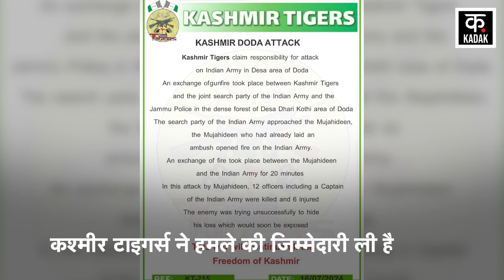Doda Encounter | भारतीय सेना ने Kashmir Tigers के लिए बिछाया जाल ! | N18V | Doda Attack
On the night of 15 July, an encounter took place between the army and terrorists in Doda, Kashmir. 4 army soldiers were martyred in the encounter between the army and terrorists. These include an army officer and 3 soldiers. Kashmir Tigers have taken responsibility for the attack. Apart from the Doda encounter, Kashmir Tigers had also taken responsibility for the terrorist attack in Kathua this month.

कश्मीर के डोडा में 15 जुलाई की रात सेना और आतंकवादियों में मुठभेड़ हो गई. सेना और आतंकवादियों की मुठभेड़ में सेना के 4 जवान शहीद हो गए. इनमें आर्मी के एक ऑफिसर और 3 जवान भी शामिल हैं. कश्मीर टाइगर्स ने हमले की जिम्मेदारी ली है. कश्मीर टाइगर्स ने डोडा मुठभेड़ के अलावा इसी महीने कठुआ में हुए आतंकी हमले की जिम्मेदारी ली थी.